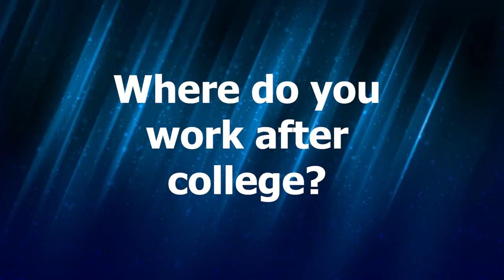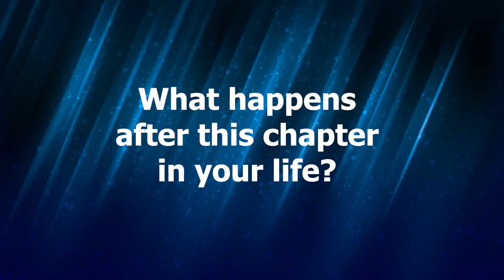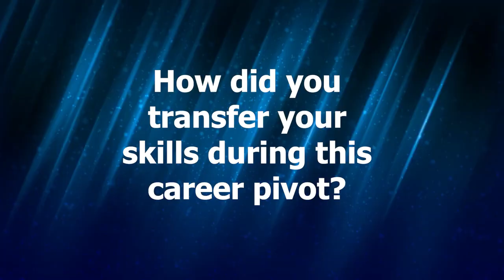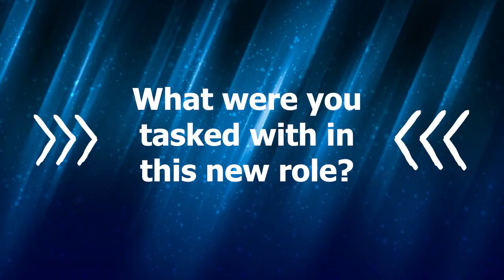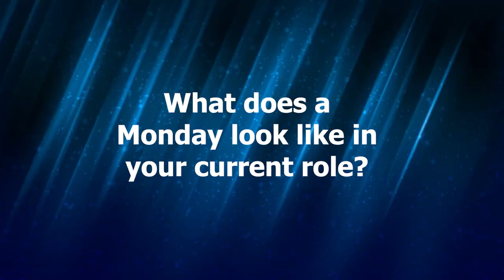Career Cheat Code w/ Radhy Miranda Ep. 056 | Workforce Development & Economic Growth ft. Ian S.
When life threw curveballs at Ian, he didn't just dodge; he hit them out of the park. Our latest episode of Career Cheat Code is a masterclass in resilience and adaptability, featuring Ian Straughter remarkable ascension to Chief Program Officer at Bedford-Stuyvesant Restoration Corporation. His narrative isn't just about professional triumph; it's an intimate look at the crucible of experiences that shaped his journey from a gritty New Jersey childhood, through the high-stakes world of track and field, to the boardrooms where he champions economic empowerment in Central Brooklyn.

Pull up a chair and be inspired by tales of mentorship, hustle, and the relentless pursuit of passion that guided Ian's path. From his days as a teen navigating a complex relationship with law enforcement, through his dalliance with the music industry, to orchestrating innovative social impact programs, every anecdote peels back the layers of a man who has embraced every role with gusto and ingenuity. His story is peppered with wisdom gleaned from both disappointments, like being fired from Harlem United, and victories, such as forging game-changing partnerships in workforce development.